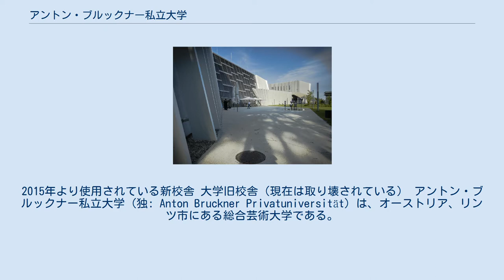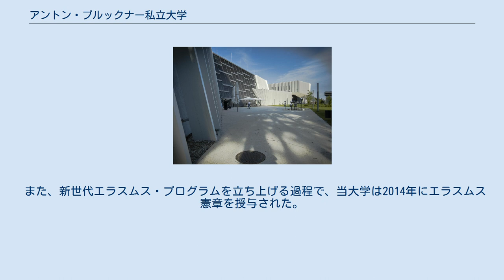アントン・ブルックナー私立大学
2015年より使用されている新校舎 大学旧校舎（現在は取り壊されている） アントン・ブルックナー私立大学 (独: Anton Bruckner Privatuniversität）は、オーストリア、リンツ市にある総合芸術大学である。
音楽、演劇、ダンスが専攻できるオーストリアの5大学のうちの一つである。
2009年には、世界各地より当大学にて約850名の学生が学んでいる。
国際的に認められた芸術家、学者、教師などを含め、200人の教授と教員が指導する。
また、学生と講師の約30%が外国人である。
 リンツが州都であるオーバーエスターライヒ州の文化的景観は、ヨーロッパ中の音楽教育の一例になっている。
オーバーエスターライヒ州政府は芸術教育に特別な支援をしており、そのため、同様の教育機関と比べて、ここでは授業料が極端に安いのである。
 大学名称は、オーストリアの作曲家アントン・ブルックナー (1824年-1896年) に因んで名付けられた。
 アントン・ブルックナー私立大学が知られるようになってからまだ日は浅いが、リンツでの音楽教育自体は200年以上の伝統をもっている。
1799年に、マイケル・ハイドン、モーツァルトとベートーベンの親しい友人であった市の音楽監督フランツ・クサーヴァ・グローグル（ドイツ語版、英語版）が、リンツで最初の音楽学校を創設する。
そして1823年、新たに創設されたリンツ音楽協会は歌謡学校を設立し、それがアントン・ブルックナー私立大学の前身となった。
 1863年にアントン・ブルックナーを音楽学校の校長にするよう説得する試みは失敗に終わる。
しかし、ブルックナーの伝記作家でフランツ・リストの元秘書でもあったアウグスト・ゲレリッヒ（ドイツ語版）は、1896年から1923年まで新たに強化された学校を担当していた。
そして1923年に音楽学校をリンツ・ブルックナー音楽院に昇格させることによって、ブルックナーの名前がようやく確立される。
現在はアントン・ブルックナー私立大学と改名された。
 アマチュア音楽家の育成を改善して、リンツの音楽生活の質を向上させるという前身の音楽院の本来の役割は、1950年にリンツ音楽学校に引き継がれる。
その頃からリンツ・ブルックナー音楽院はプロの音楽家を養成する場として次第に確立する。
1990年以降、リンツ・ブルックナー音楽院はリンツで最も活発な文化機関の一つに発展していく。
2004年に私立大学として認可されて以来、旧リンツ・ブルックナー音楽院の教育領域を拡大し続けており、現在ではクラシック音楽、ジャズ、演劇とコンテンポラリーダンスの3つのコースと22の学部がある。
学生は、他のヨーロッパの大学や芸術アカデミーと同等の学士号または修士号のために学習することができる。
 2004年に私立大学として認可されて以来、アントン・ブルックナー私立大学は国際化、特にヨーロッパのエラスムス・プログラムへの参加を非常に重要視してきた。
 また、新世代エラスムス・プログラムを立ち上げる過程で、当大学は2014年にエラスムス憲章を授与された。